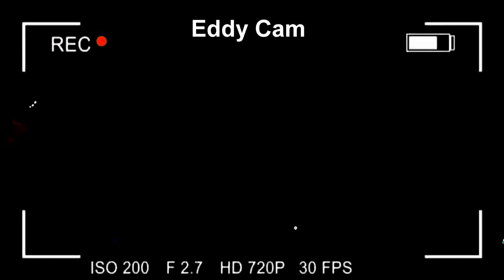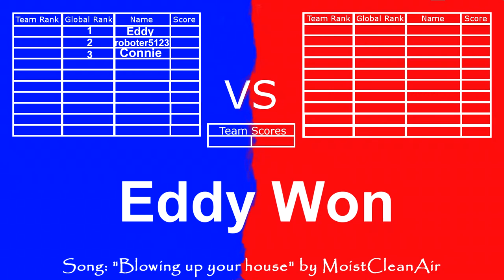*Let's Tag Linz* Free4All mit Connie und Eddy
Der Outro Song Heißt "Blowing up your house" und ist von CleanMoistAir. Er hat mir freundlicher weise erlaubt sein Lied hier zu benutzen, daher schaut doch mal bei ihm vorbei.

Danke das ihr mein Video geschaut habt.
Falls ihr Verbesserungsvorschläge habt schreibt sie mir wie immer in die Kommentare.

Ihr wollt Lasertag spielen und wohnt im Raum Linz/Wels?

Wir sehen uns dann dort :)